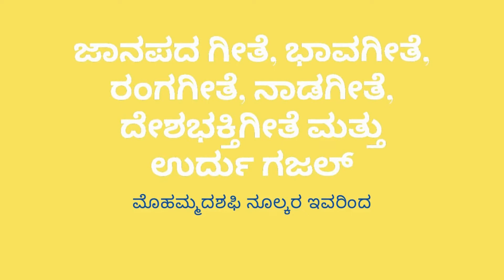ಮುಡಚಟ್ಟಿನೊಳುಬಂದು ಮುಟ್ಟಿ ತಟ್ಟಿ ಎನ್ನುತ್ತೀರಿ!! Mudachattinolu BAndu Muttitatti yannuteeri.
ರಚನೆ: ಮಡಿವಾಳಸ್ವಾಮಿ ;ಗಾಯನ: ಮೊಹಮ್ಮದಶಫಿ ನೂಲಕರ, ಮೊ!! 9449
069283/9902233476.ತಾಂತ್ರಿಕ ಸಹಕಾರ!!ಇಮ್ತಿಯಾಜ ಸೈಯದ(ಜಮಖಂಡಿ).